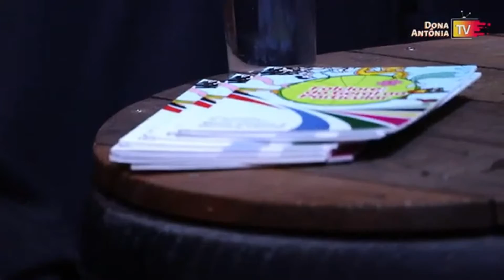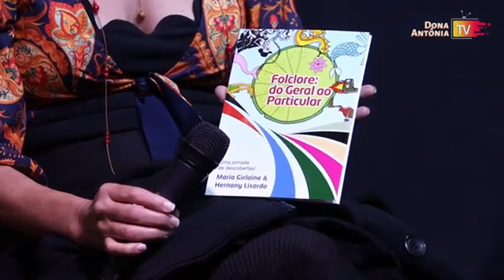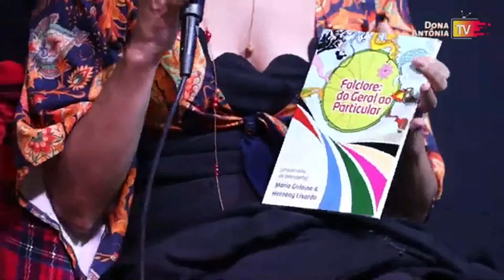QUARTA LEITURA APRESENTA: Diálogo literário em tempos de pandemia Girlaine Tsade e Hernany Lisardo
Projeto QUARTA LEITURA, canal Dona Antônia TV, YouTube. O Apresentador Teco Martins conversa com os Artistas - Hernany Lisardo e Girlaine Tsade sobre: DIÁLOGO LITERÁRIO EM TEMPOS DE PANDEMIA. Participação também do André Araújo,  Músico, Fonoaudiólogo, Artista.

Esse é mais um projeto financiado pela Lei Aldir Blanc no âmbito Estadual, através da Sec Especial de Cultura, Ministério do Turismo.